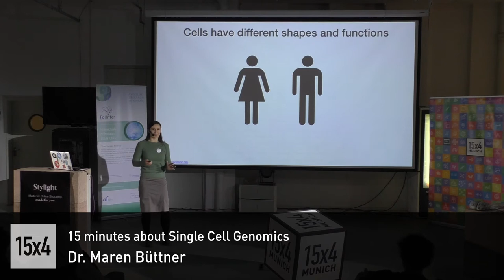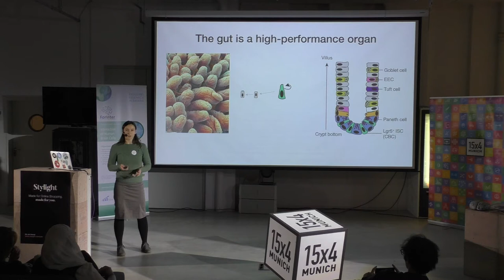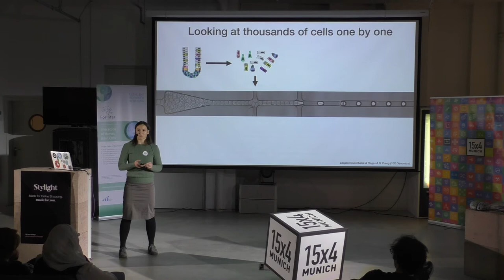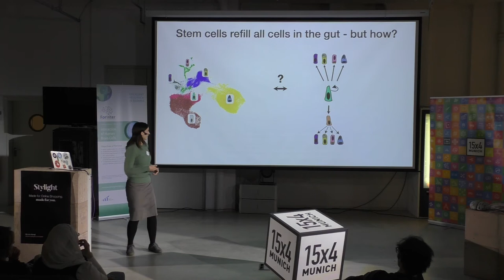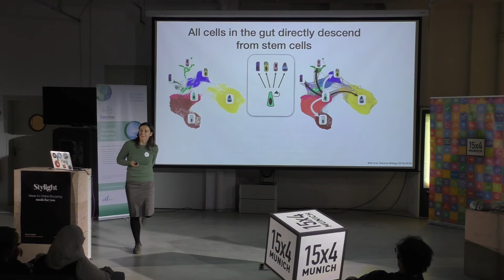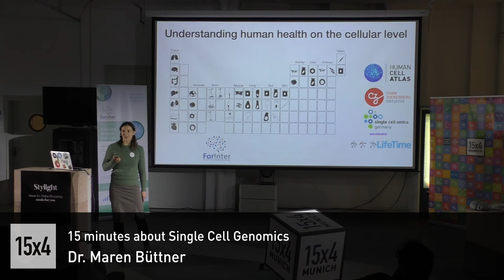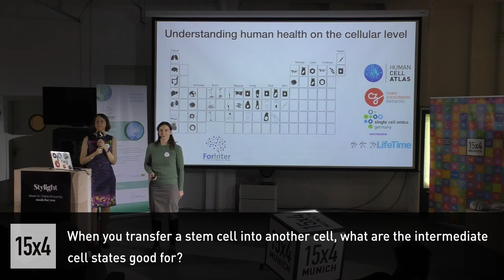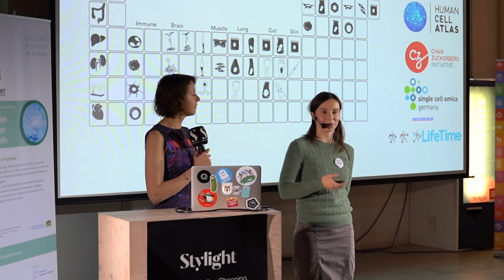15 minutes about Single-Cell Genomics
Dr. Maren Büttner
Postdoctoral Researcher, Technical University of Munich

You are what you eat. Sort of. The gut takes up nutrients from our food and forms an effective barrier against poisons and bacteria. Let us dive deep down into a high-performance organ and explore its cells, thousands of them one by one, using machine learning.

The talk was a part of a special event organized in cooperation with the research consortium ForInter
, which studies the interaction of human brain cells.